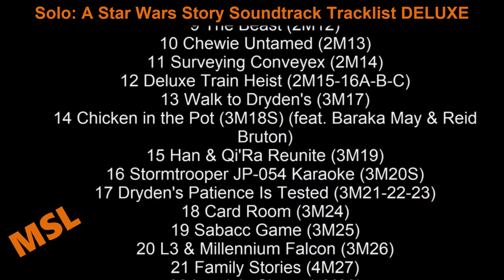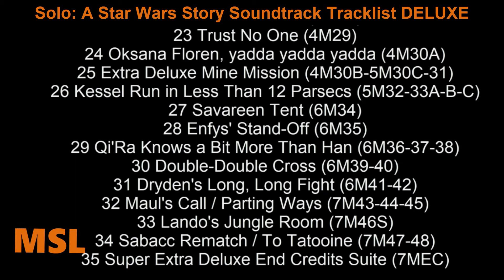Solo A Star Wars Story Soundtrack Tracklist DELUXE Alden Ehrenreich, Woody Harrelson, Emilia Clarke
Source: Movie
Genre: Original Motion Picture Soundtrack (Deluxe Edition)

Solo A Star Wars Story Soundtrack Tracklist
1 Meet Han (1M1)
2 Bunk / Proxima (1M2-3)